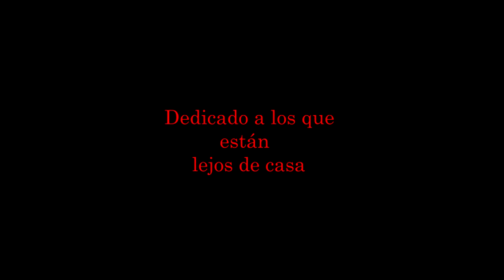A la Distancia Cap. 1 | COVID-19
Gracias a Daniel, Verónica, Nahuel, Eugenia, Sebastián y Mariano